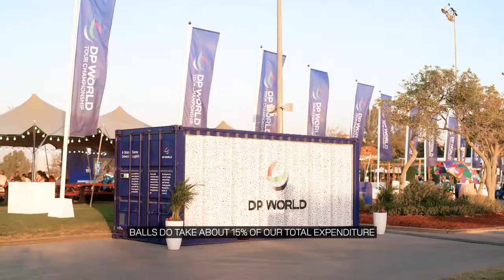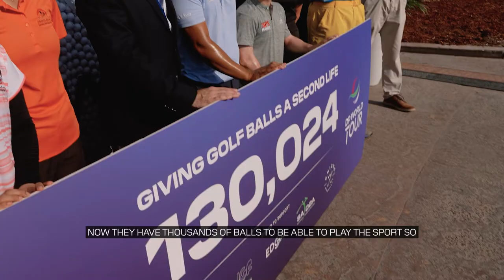DP World Tour | Giving 130,000 Golf Balls A Second Life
Representatives from the five grassroots golf organisations selected as part of the DP World golf ball container initiative come together at the DP World Tour Championship.

Each will use the golf balls we've collected across the @DPWorldTourseason to give them a second life in golf projects far and wide.